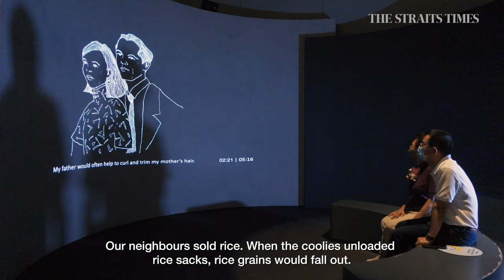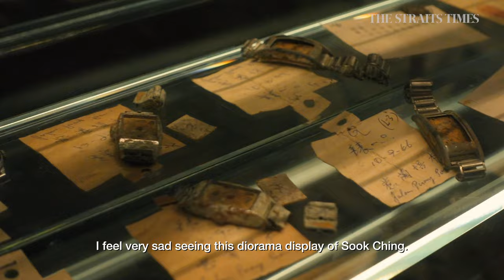How the war shaped me: Remembering the fall of Singapore, 80 years on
Two survivors of the Japanese Occupation of Singapore recount their memories of World War II.

How the war shaped me: Remembering the fall of S'pore, 80 years